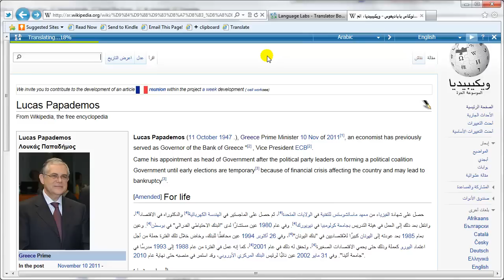How to Translate Web Pages with a Bookmarklet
- Translate web pages inline with the bookmarklet.